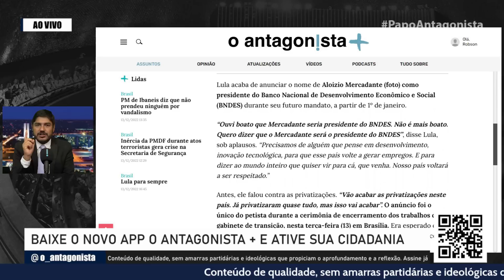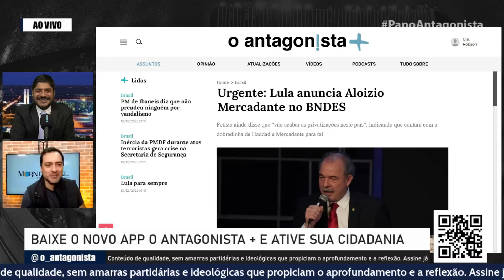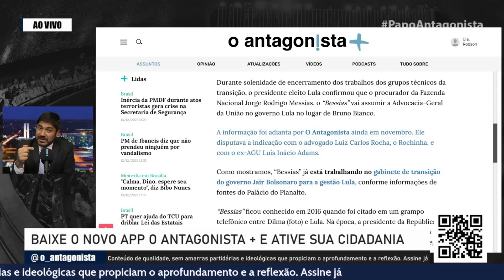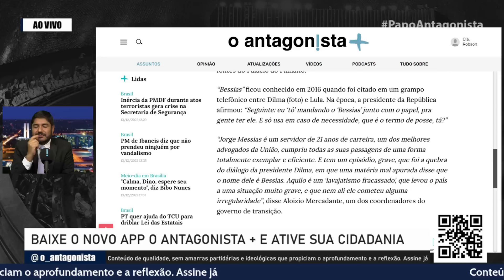Lula confirma ex-senador como futuro presidente do BNDES | Papo Antagonista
Lula acaba de anunciou o nome de Aloizio Mercadante (foto) como presidente do Banco Nacional de Desenvolvimento Econômico e Social (BNDES) durante seu futuro mandato, a partir de 1º de janeiro.

"Ouvi boato que Mercadante seria presidente do BNDES. Não é mais boato. Quero dizer que o Mercadante será o presidente do BNDES", disse Lula, sob aplausos. "Precisamos de alguém que pense em desenvolvimento, inovação tecnológica, para que esse país volte a gerar empregos. E para dizer ao mundo inteiro que quiser vir para cá, que venha. Nosso país voltará a ser respeitado."

Antes, ele falou contra as privatizações. "Vão acabar as privatizações neste país. Já privatizaram quase tudo, mas isso vai acabar". O anúncio foi o único do petista durante a cerimônia de encerramento dos trabalhos do gabinete de transição, nesta terça-feira (13) em Brasília. Era esperado que o discurso apresentasse o nome de novos ministros, o que não aconteceu.

No entanto, para que o nome de Mercadante seja aprovado no BNDES, o governo eleito tem de alterar a Lei das Estatais para voltar a permitir a indicação de políticos para os cargos de diretoria e conselhos de administração. Questionado nesta semana sobre o tema, ele disse desconhecer a discussão.